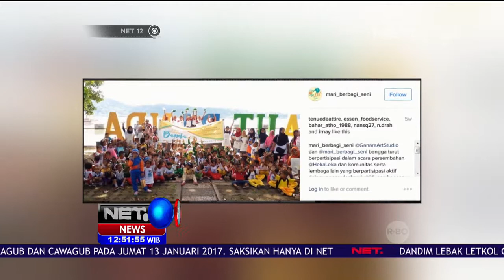Pendiri Studio Seni Anak - anak - NET 12